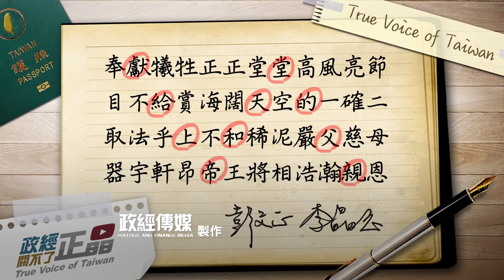政經關不了（完整版）｜2019.08.08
今日主題：
-騙子終極目標成立詐騙集團 王世堅政治金句
-台灣民眾黨成立 王世堅:雷聲大雨點小
-全黨一人意志! 柯文哲主席蔡壁如秘書長?
-作弊怕人講? 蔡英文動用國家機器抓人!?
-獨家! 被調查局移送 歐先生求救信在政經...
-貿易戰又貨幣戰 美中經濟戰全面升級!
-政經關不了 祝福全天下的爸爸 父親節快樂!

➤抖內《政經關不了》：
1. 台灣觀眾銀行捐款 ➔ 元大銀行806台北分行 帳號：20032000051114 戶名：政經傳媒有限公司
2. 海外觀眾PayPal捐款 ➔